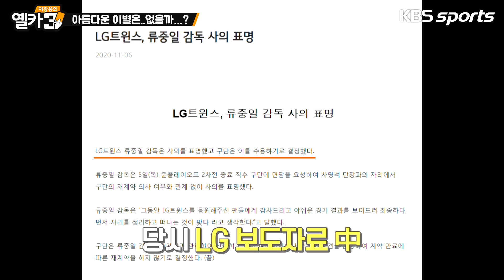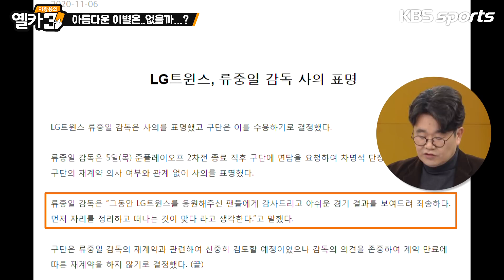[옐카3] 106회_이별은 언제나 슬프ㄷr...⭐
이별엔 해피엔딩이란 없다